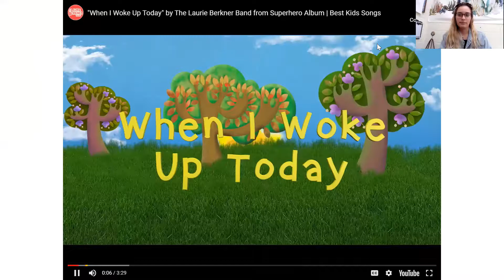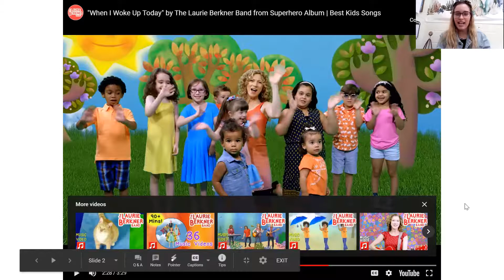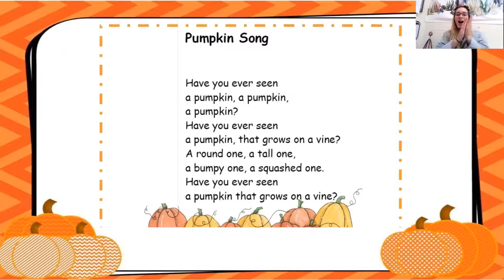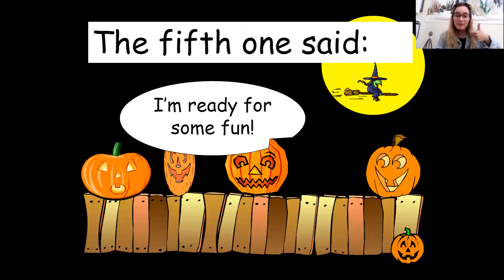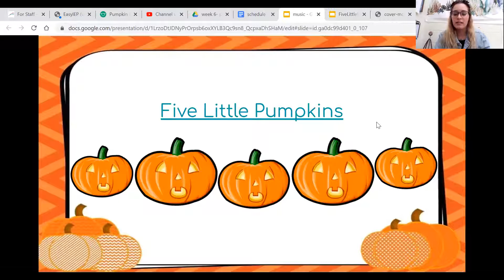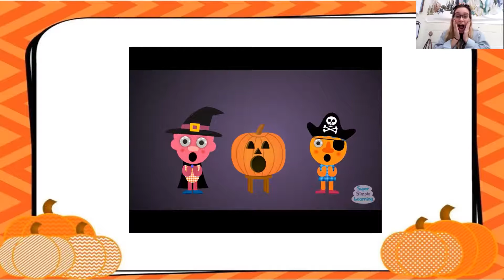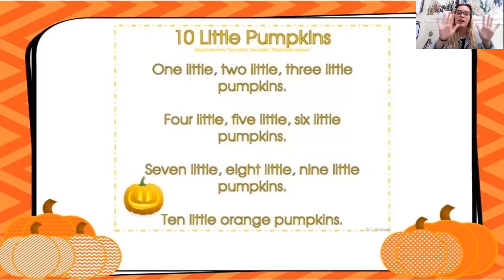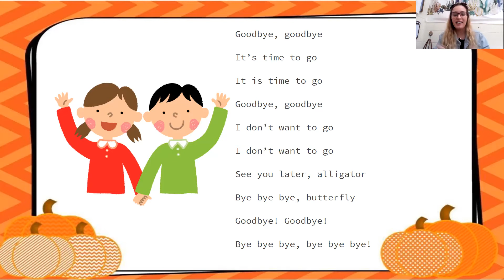Pumpkin Music Class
Sing along with me to some pumpkin songs!